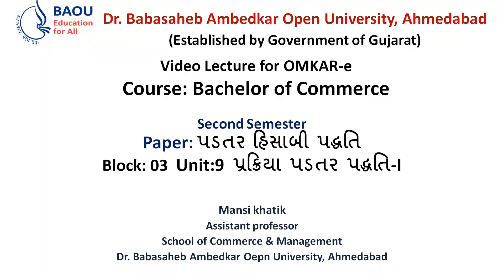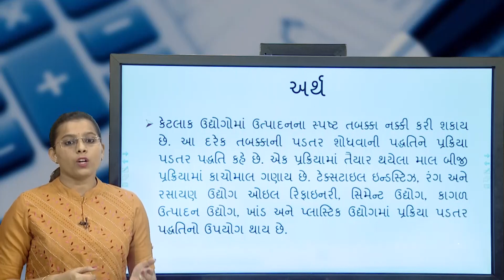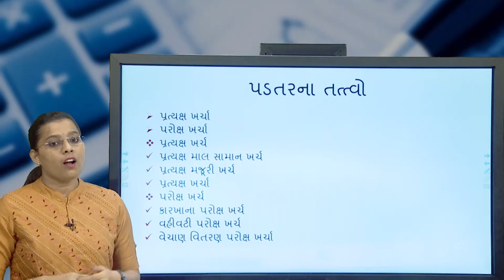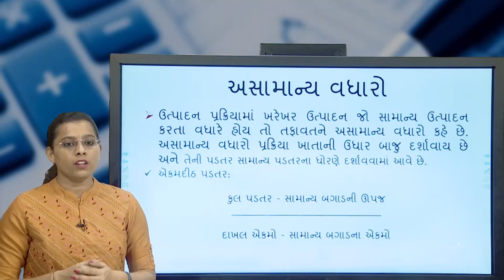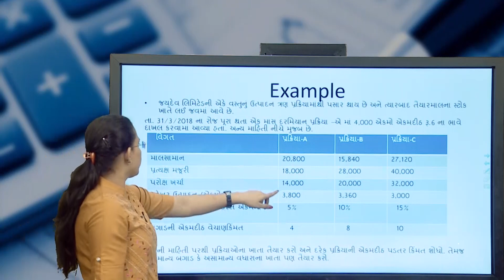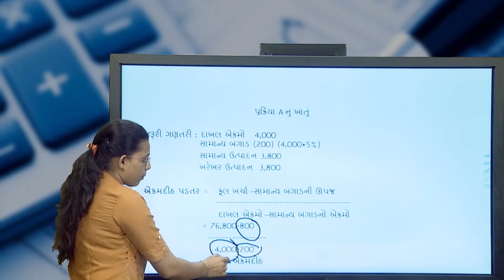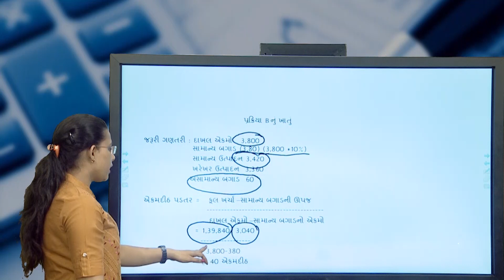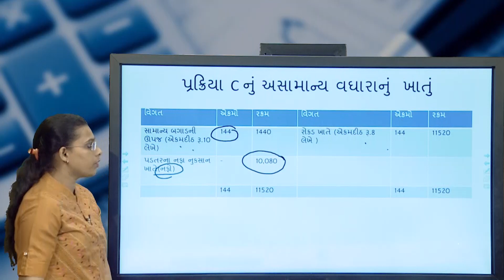BCOM, BCCACN 203, BLOCK-03, Unit-09 પ્રક્રિયા પડતર પદ્ધતિ-I